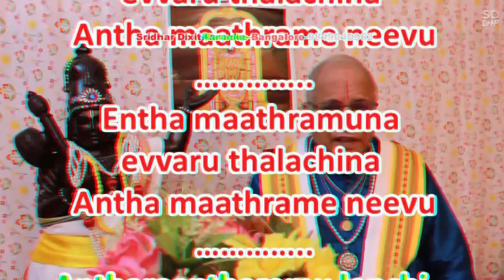ENTA MATRAMULU KARAOKE ANNAMAYYA KEERTHANE Singer G Balakrishna Prasad Karaoke Video With Lyrics